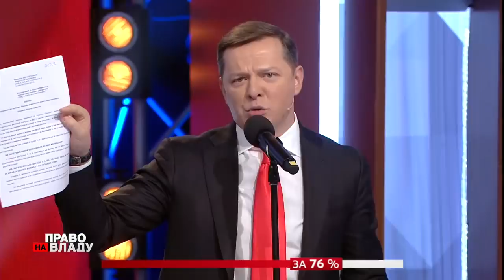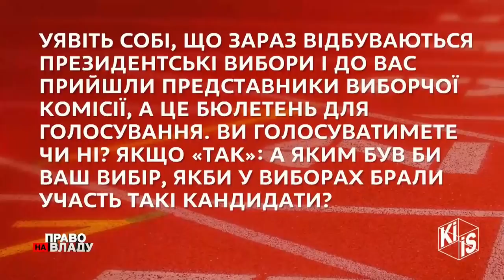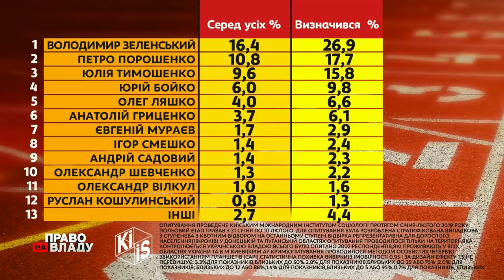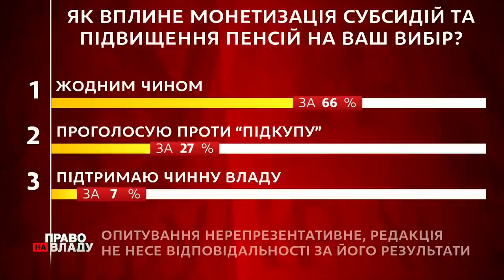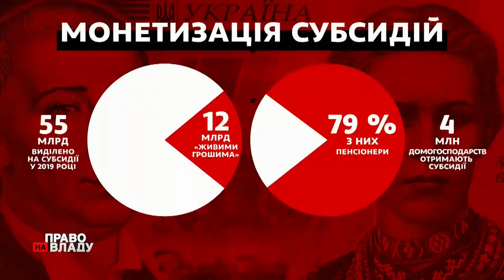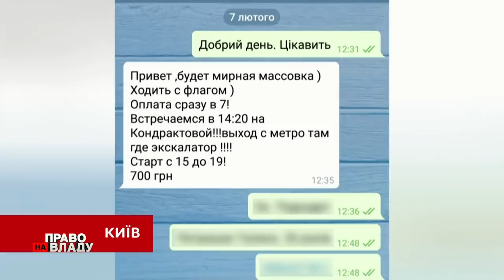Дивіться онлайн політичне ток-шоу Право на владу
Сьогодні у програмі “Право на владу” ведучі Наталія Мосейчук та Сергій Іванов обговорюватимуть із гостями одразу дві теми. Реформа охорони здоров’я у штормових політичних умовах - чи можливо досягти результату? Грошові виплати напередодні виборів знов проллються рясним дощем - чи можна вважати їх передвиборною технологією? На ці та інші суспільно-політичні теми у студії цього четверга дискутуватимуть кандидати на пост Президента України - Олег Ляшко, Анатолій Гриценко, Андрій Садовий, Олександр Вілкул, Віталій Скоцик.